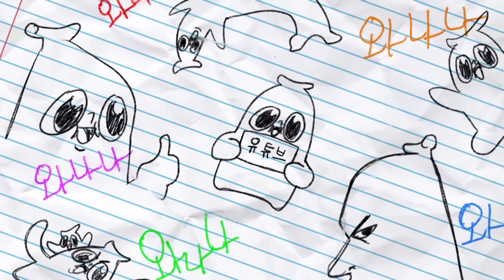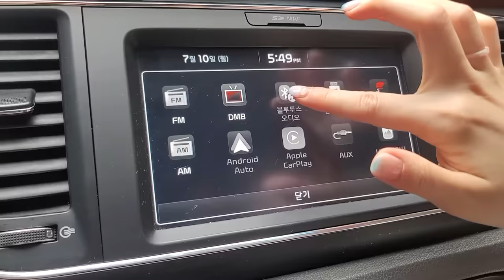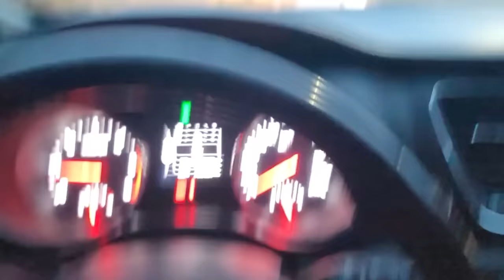제주도 실제 상황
숙소를 제공 해  주신 신창여관께 감사드립니다!